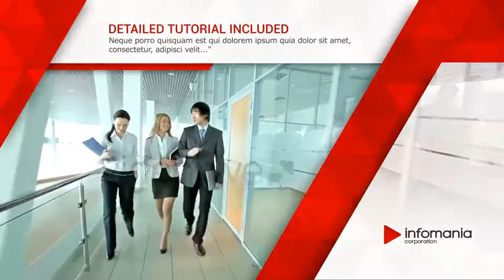The Corporate After Effects Template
FEATURES

After Effects CS5 .5 , CS6 Compatible
Full HD (1920×1080)
2:00 min Duration
completely adaptable
well structured
CREDITS